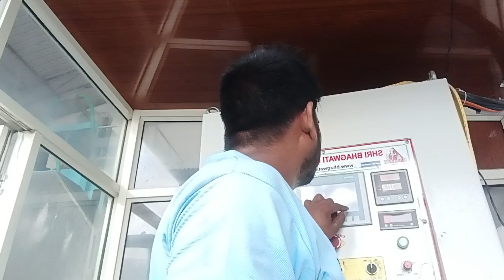ब्लेड चेंज किया।। पुराने सेगमेंट के ब्लेड कैसे डाले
नमस्कार दोस्तों
आप सभी दोस्तो नमस्कार,श्री भगवती मल्टी कट्टर 10 ब्लेड, मशीन की सम्पूर्ण जानकारी आपको चैनल के माध्यम से दूंगा आप सभी से अनुरोध है कि आपको जो भी जानकारी चाहिए उसके लिए आप मुझे कॉमेंट मे जरूर बताएं, मै आपको श्री भगवती 0 से लेकर लास्ट तक पूर्ण जानकारी दूंगा।
Multi cutters production ।। मल्टी से कितनी कमाई होती है।।

मल्टी की ब्लेड बार बार चिपक रहि है तो क्या करें।।

श्री भगवती मल्टी।। श्री भगवती मल्टी बार बार ट्रिप हो रहि है।।🚥🚦🚦💈
श्री भगवती मल्टी कट्टर संपूर्ण जानकारी।।shri Bhagwati।। Multi Full jankari

श्री भगवती मल्टी।। मैन मोटर अलार्म 🚨 कैसे ठीक कैरे।।

चाइना मशीन SHUNINAN पैनल सेटिंग पार्ट 2

Multi
Multi Cutting
Multi Granite Cutting Machine
Multi machine
Multi Cutting Machine Granite
Multi cutter machine
Letest multi Cutting Machine
China Cutter Machine
Multi Cutting china
Chaina cutter
10 Blade Multi
Multi 14 Blade  cutter
Multi 21 Blade
Marble cutting machine
Granite Cutting Machine
Marble showroom
Granite showroom
लाइनर मशीन
मल्टी कटर मशीन
लाइनर मशीन पैनल
मल्टी कटर मशीन पैनल
मल्टी केसे चलाए
लाइनर केसे चलाए
मल्टी कटर मशीन केसे चलाए
मल्टी कटर मशीन पैनल केसे चलाए
Dinesh bhagwati
Orient multi cutter
marble cutting
Shri sdp
granite cutting
Granite facrory
marble cutting kaise hota hai
मल्टी कैसे चलाए
ग्रैनाइट कट्टर कैसे चलाए
Gnagsaw kaise chalye
Multi cutting kaise setting kare
bhagwatimulti pannal